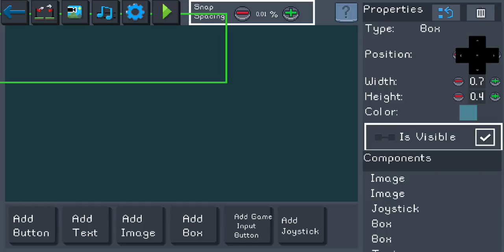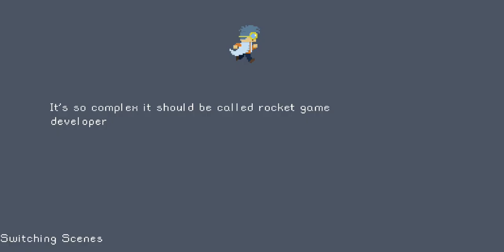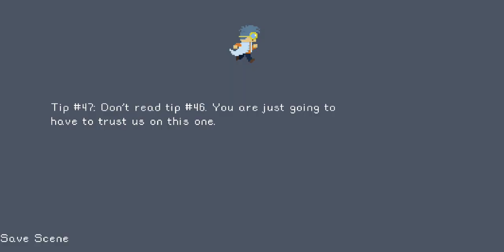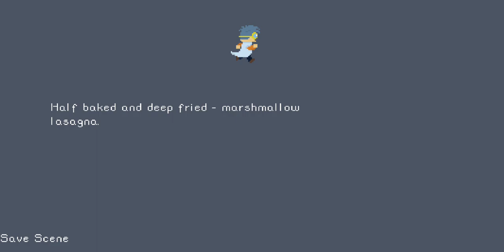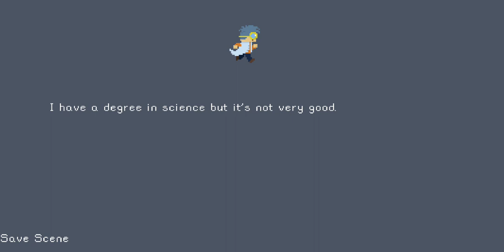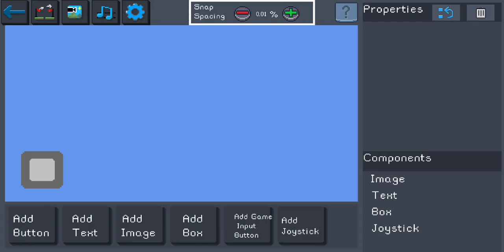Pocket Game Developer - Dash Cube 3.0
By: DarigamesTM, Rown Town, Silver Turn